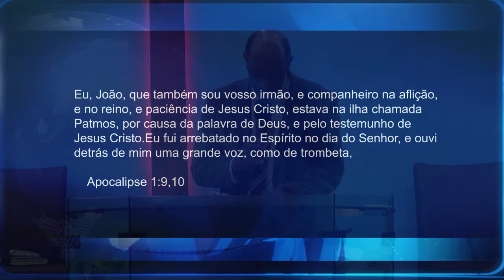ENTRANDO NO ESPÍRITO - Paulo Pereira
Paulo Pereira - Tema: Entrando no Espírito